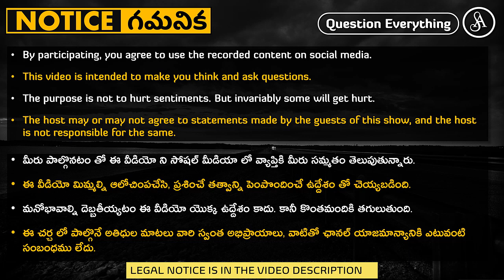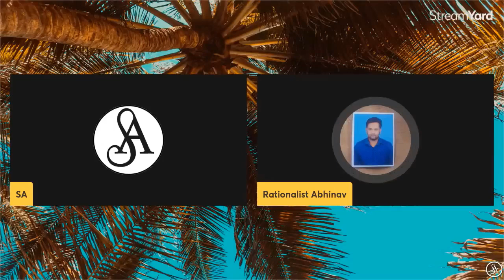మన ధర్మానికి, సాంప్రదాయానికి మనమే సిగ్గుపడితే ఎలా?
Khajuraho
Note:-
Satya Anveshi promotes the following:
1. Fundamental duty under article 51A(h) of the Indian Constitution. i.e., development of Scientific temper, Humanism, Spirit of inquiry and Reform.
2. Fundamental right under article 19(1)(a) i.e., Right to freedom of speech and Expression.

Satya Anveshi.

===Social Media===
Satya Anveshi on YouTube: